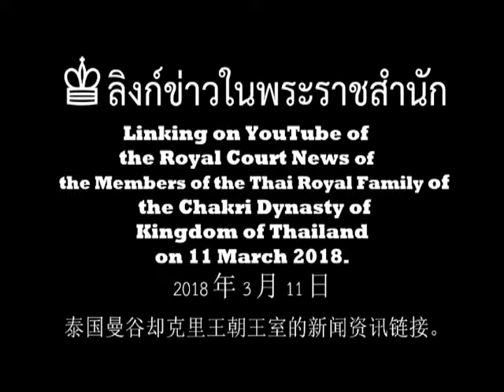Link ≀ 链接 ≀ ลิงก์ ข่าวในพระราชสำนัก วันที่ 11 มีนาคม 2561